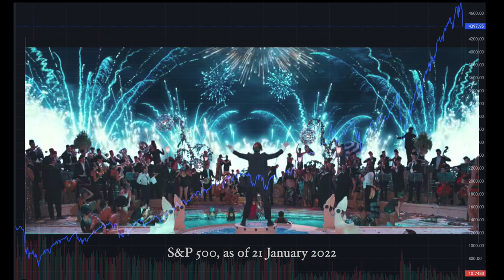The End of the Bull Run & The Future of Investing - InvestOrama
Investorama is a YouTube channel and a content platform that unveils the future of investing and explores alternative assets.  This is the beginning of a new content series.

MUSIC
Drive - Otis MacDonald